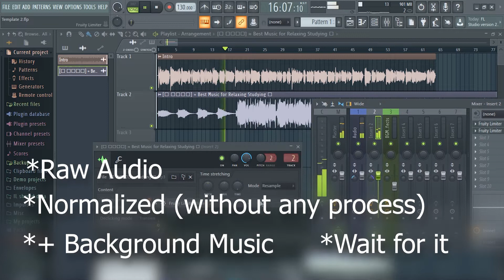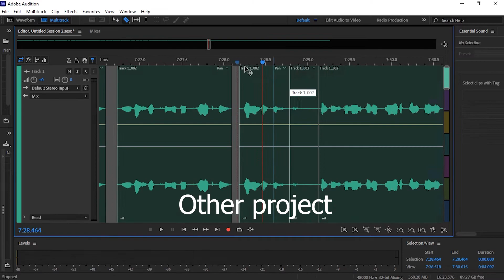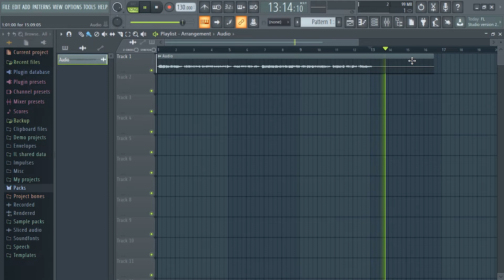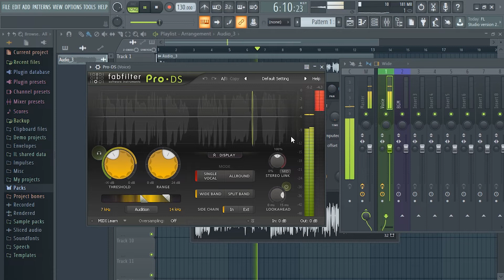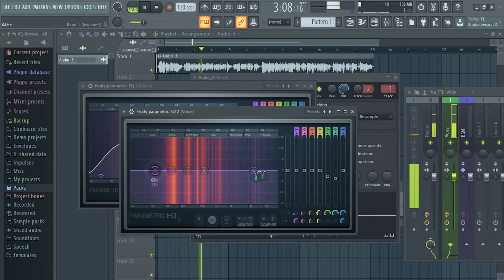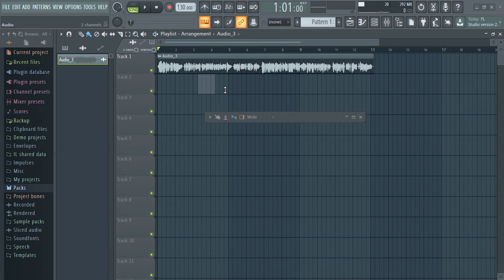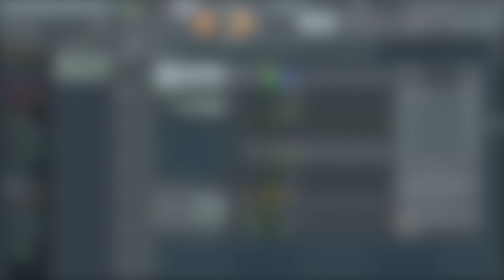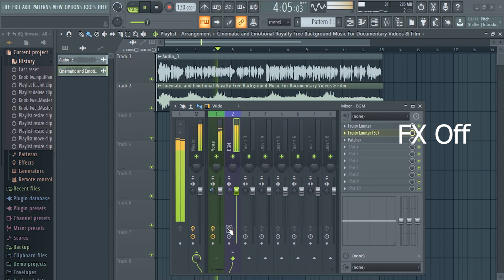How I process and mix my audio for Radio Shows or YouTube podcasts👓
today I'm gonna share my audio processing and mixing techniques with you guys. I mostly use Adobe Audition and FL studio.